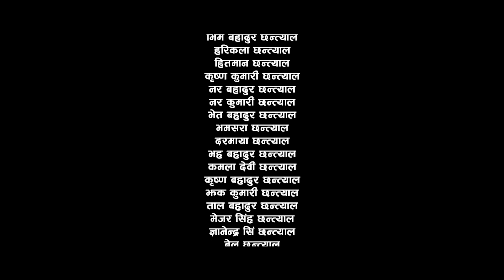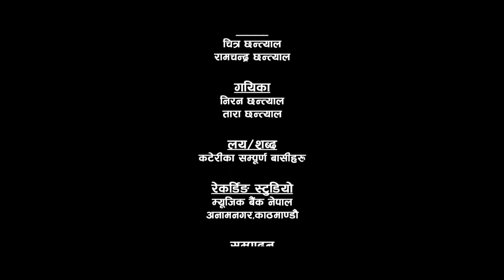Baglun Sorathi Song part 5 चन्द्र सुर्य 2018/2075 Chitra/Ramchandra/Niran/Tara Chhantyal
Music Bank Nepal Presents:-

Song:- Chandra Surya (चन्द्र सुर्य)

Vocal:- Chitra Chhantyal/Ramchandra Chhantyal/Niran Chhantyal/Tara Chhantyal

Lyrics & Music:- All Kateri Gaun

Audio/video:- Music Bank Nepal Pvt.Ltd. 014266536, 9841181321, 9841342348

Director:- Chitra Chhantyal

Cinematographer:- Manoj Chauhan Magar

Post Production:- Adventure Films